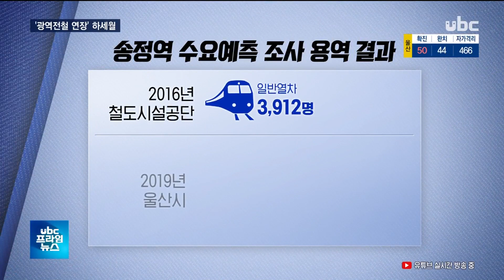동해남부선 송정역 '윤곽'..연장은 '하세월' 20200527 UBC울산방송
동해남부선 송정역 '윤곽'..연장은 '하세월'

동해남부선 복선 철로를 따라 울산과 부산을 오가는 광역전철이 내년 하반기 개통됩니다.

문제는 이 광역 전동차의 종착역이 태화강역이라는 건데요, 송정역 공사가 마무리되고 있지만, 광역전철 연장은 결정되지 않고 있습니다.  조윤호 기잡니다.

 (리포트) 대합실과 매표소가 들어설 역사가 윤곽을 드러냈고 100대를 수용할 주차장 공사도 한창입니다. 내년 9월, 플랫폼 아래 4개 선로가 깔리면 그 위로 전기로 가는 열차가 오갑니다.

하지만 규모는 간이역 수준입니다.

브릿지: 송정역의 역사나 플랫폼은 광역 철도가 아닌 일반 철도가 오가는 것을 전제로 지어지고 있습니다. 다만 광역철도 연장에 대비해 이렇게 부지를 남겨놨습니다.   (CG-IN) 부전에서 태화강역까지는 광역 철도, 다시 말해최대 시속 120킬로미

터-평균 시속 60킬로미터의, 지하철 개념의 전동차가 오갑니다. 태화강역부터 송정역을 지나 신경주와 포항 위로는 준고속 일반 전기 열차가 지나갑니다.

(OUT) 속도는 더 빠르다지만 배차간격이 확 늘어 도시철도의 기능을 할 수 없는 겁니다. 하지만 이 일대에 신도시가 잇따라 들어서면서 송정역 반경 10킬로미터 안의 인구는 50만 명을 넘어섰습니다

(인터뷰)김상우/북구 송정지구 주민
"송정지구가 신도시로 이제 다 조성됐는데 교통이 많이 불편합니다. 경전철이 들어와서 더 활성화돼서 여기도 많이 발전됐으면.."

하지만 정부와 철도시설공단은 경제성이 낮고, 광역철도 연장은 해당 지자체의 몫이란 입장입니다.

 (CG-IN) 이에 대해 울산시는 4년 전 철도시설공단의 용역보다 하루 예측 수요가 천500여 명 더 늘었고, 울산 이용객의 70%가 송정역 구간을 이용할 것이라고 반박합니다.(OUT)

또 다음 달 중순 사업 여부가 확정되는 트램과 울산외곽순환도로와의 연계를 위해서라도 송정역 연장이 필요 하단 입장입니다.

문제는 시간입니다,

동해남부선 복선전철 개통 전까지 불과 1년가량 밖에 남지 않았습니다.